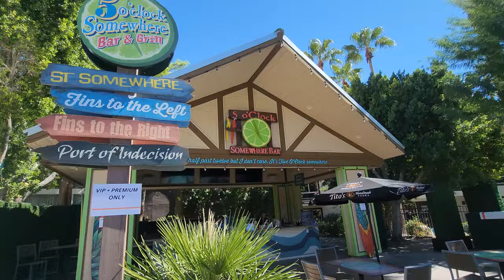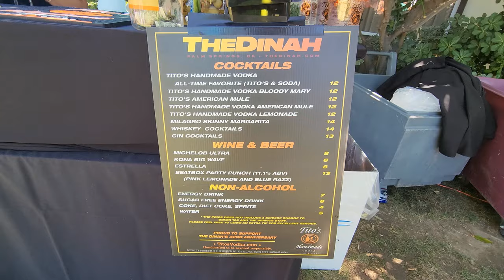LARGEST & WILDEST ALL GIRLS FESTIVAL! ~ Dinah Shore Weekend ~ L Word Pool Party ~ Palm Springs CA